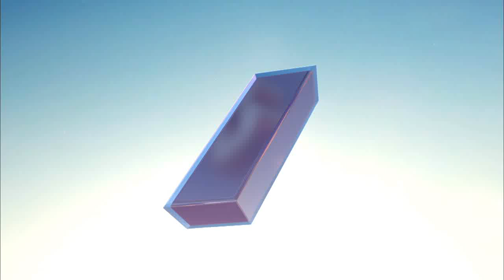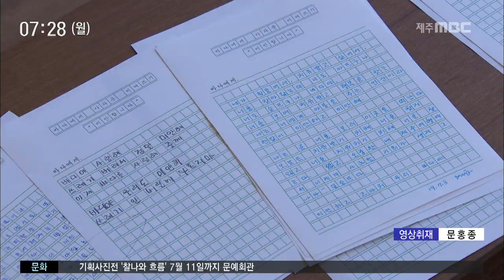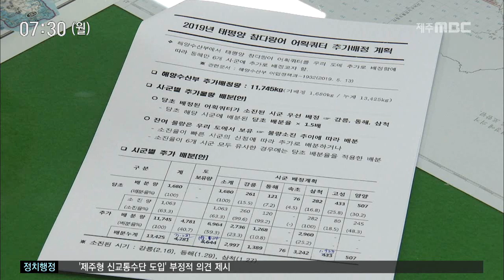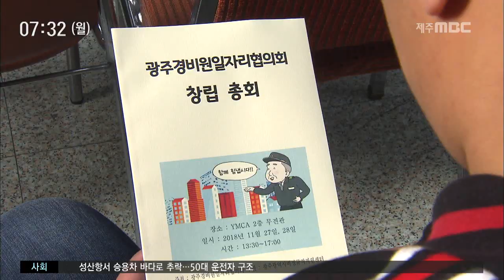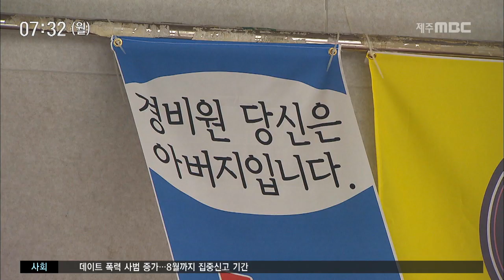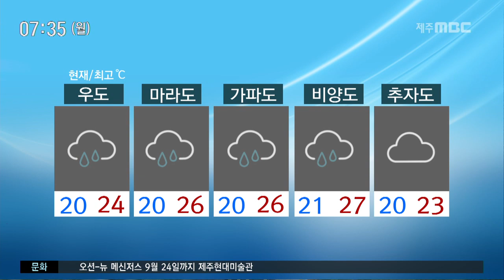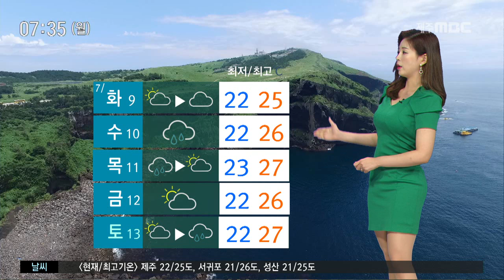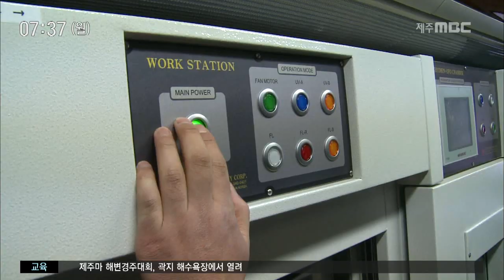2019년7월8일 뉴스투데이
2019년7월8일 뉴스투데이